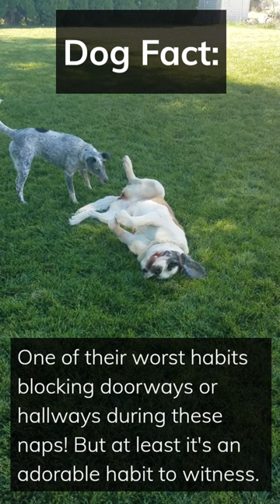Saint Bernard's end up like this after running around a bit.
any other dogs that are short bursts of energy? 🤣